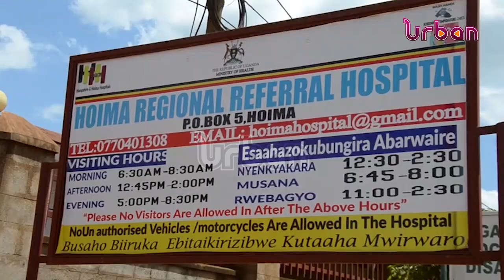Main hospital stuck with deaf mute mother